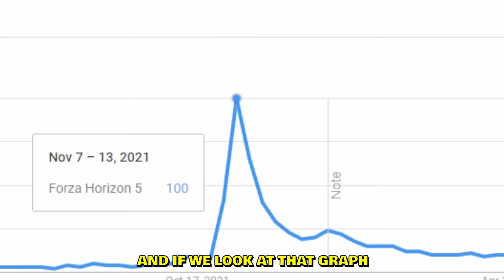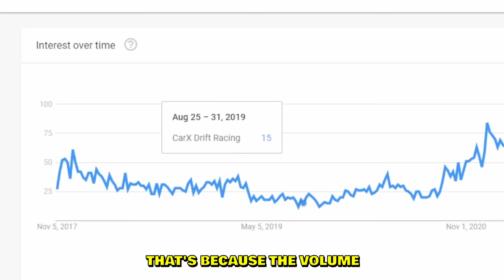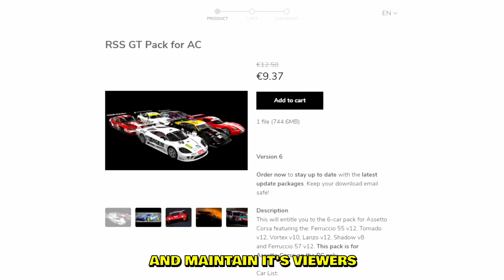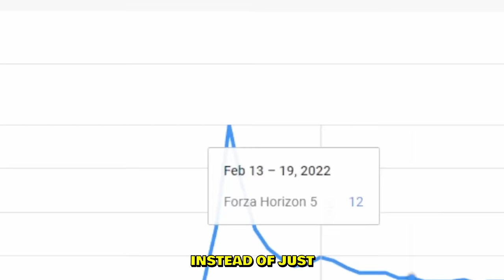Why Everyone is Quitting Forza Horizon 5...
Discussing why Forza Horizon 5 has fallen off. Looking at statistics and comparing Forza Horizon 5 player count with other driving games. How has CarX and Assetto Corsa managed to grow their audience but not Forza? Looking into things Forza could do to maintain more of it's players after initial game launch.

--- My PC stats:
Graphics card: GeForce RTX 3070
Processor: Ryzen 9 (4,8GHz)
RAM: 16GB
Disc Space: 1K SSD